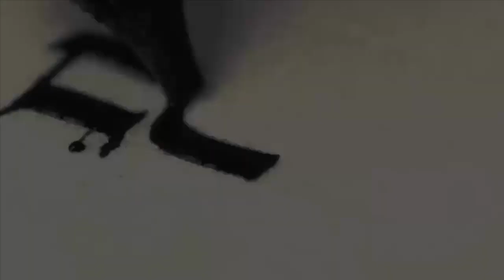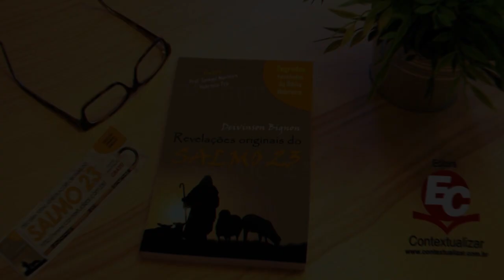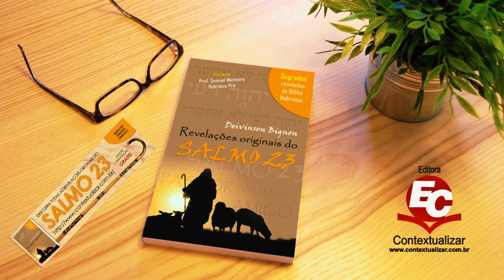MENSAGEM | Exposição de Atos | Rev. Idauro Campos Jr [At 2.14-36]